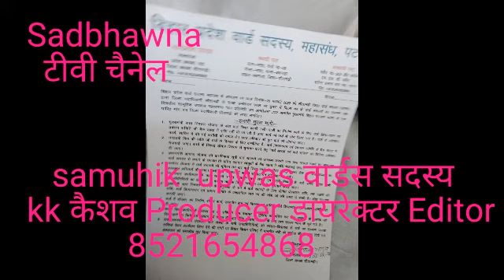February 25, 2022